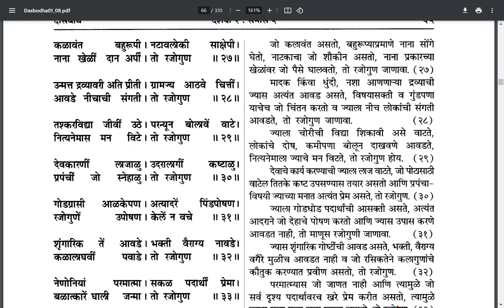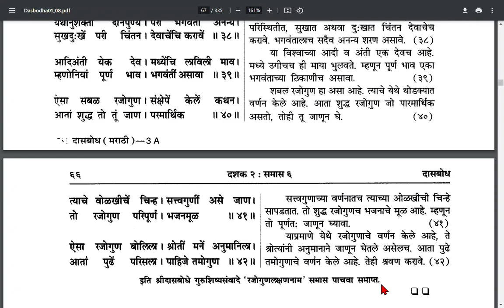Dasbodh Dasak 2 Samas 5 दासबोध दशक २ समास ५